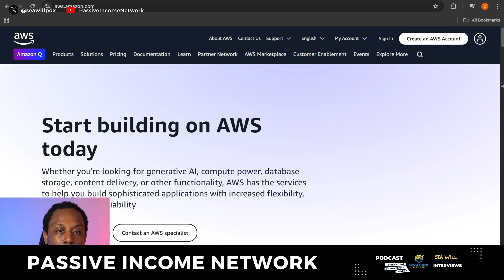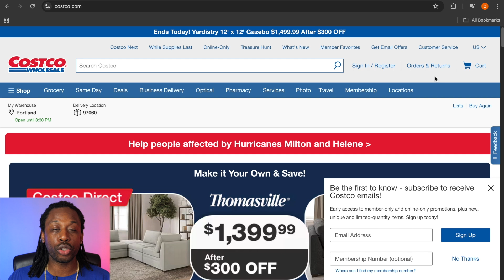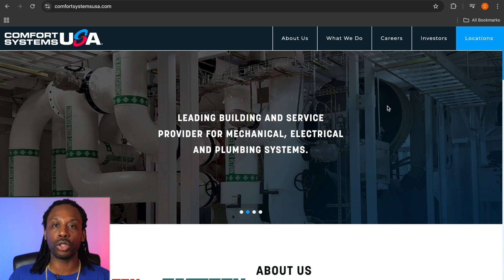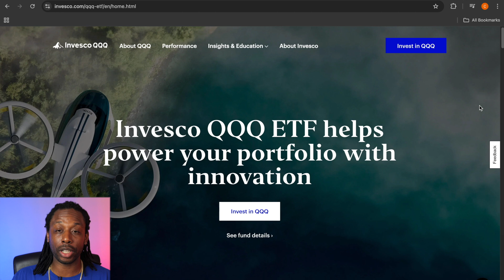Why I Added Elon Musk’s Tesla To My Stock Portfolio (All Positions Revealed) - Q4 Will Be Bullish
Why I Added Tesla To My Stock Portfolio (All Positions Revealed) - Q4 Will Be Bullish